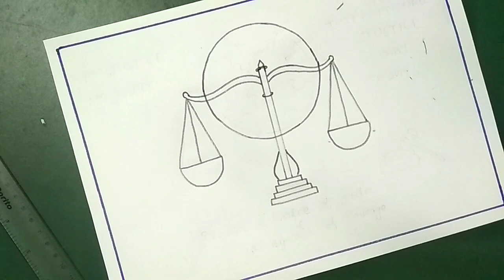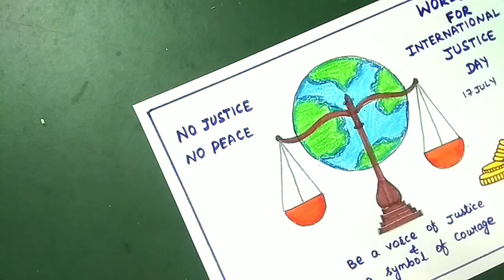world day for international justice drawing/International justice day drawing/world justice day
world day for international justice drawing/International justice day drawing/world justice day poster/justice day drawing